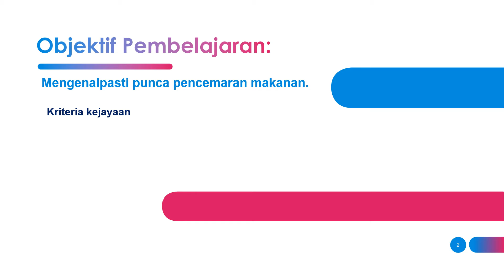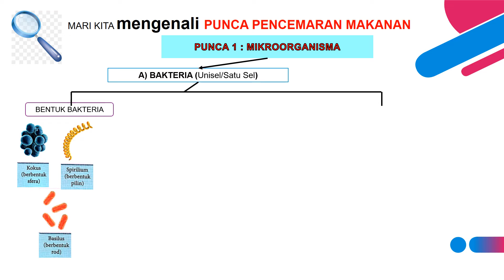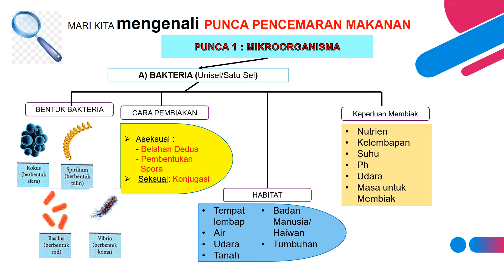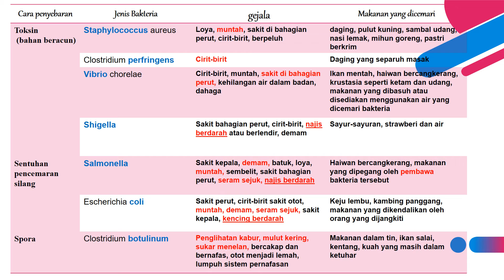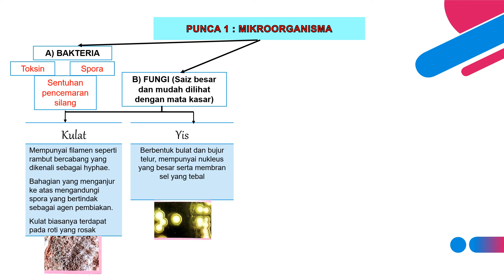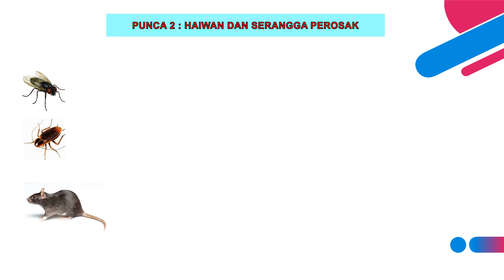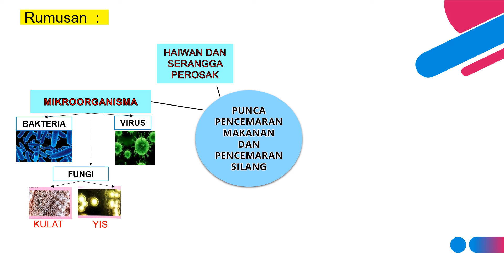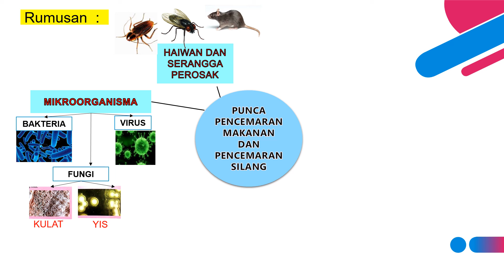Bab7 Sanitasi dalam penyediaan & penyimpanan makanan (Punca Pencemaran Makanan Part 1)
Punca pencemaran makanan dan pencemaran silang :
1) Mikroorganisma
2) Haiwan dan serangga perosak